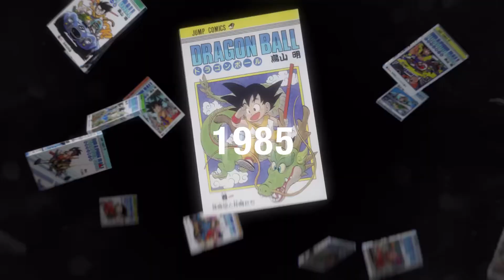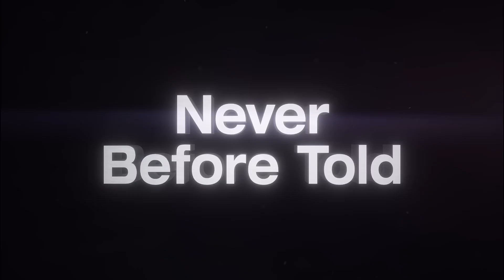Dragon Ball Daima (trailer). Anime estreia em 2024.